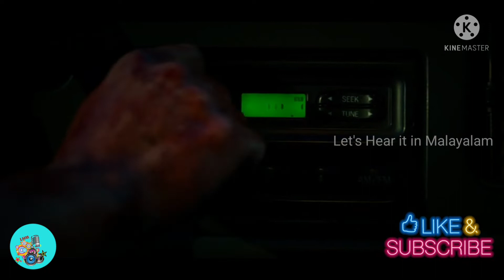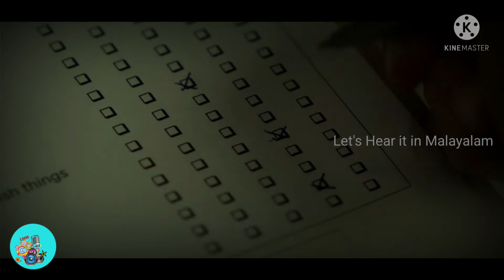PUNISHER SEASON 2 EPISODE 2 EXPLANATION IN MALAYALAM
The second and final season of the American streaming television series The Punisher, which is based on the Marvel Comics character of the same name, revolves around Frank Castle saving a girl from being murdered, forcing him to decide if he should embrace his life as the Punisher.

Episode 2 Title: Fight or Flight